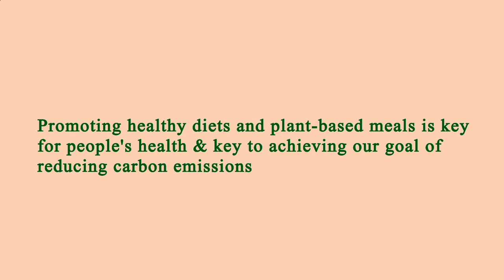Restaurant Near of Me - Restaurants Near of Me - Manhattan 10035 NY, New York County, New York, US